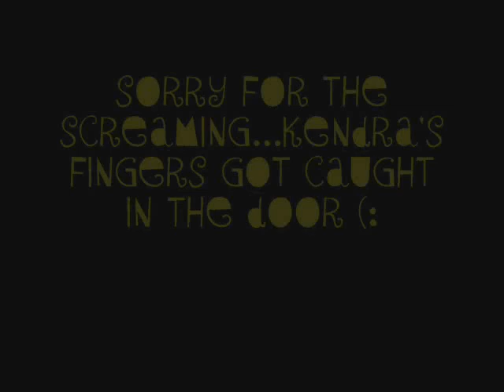Fudge Time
Just another fun Sunday night with the Complex Crew (: